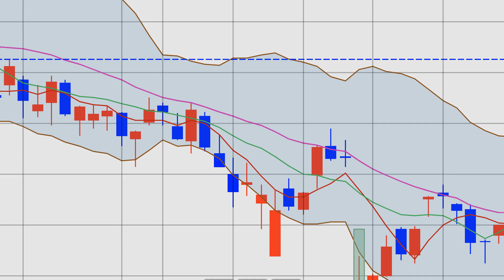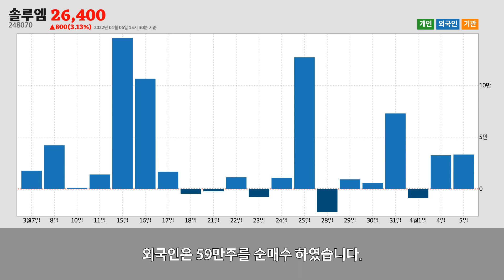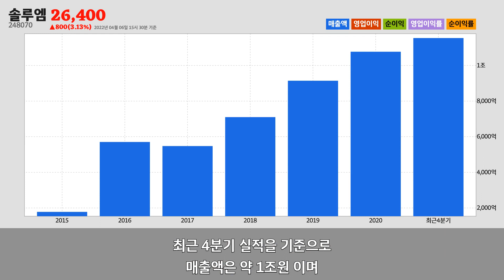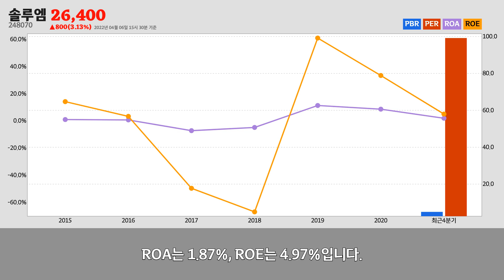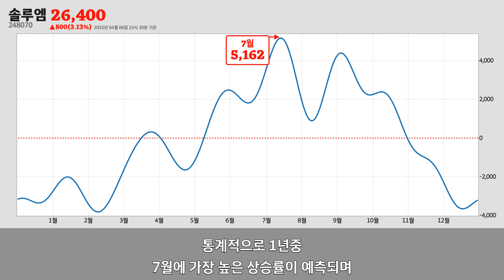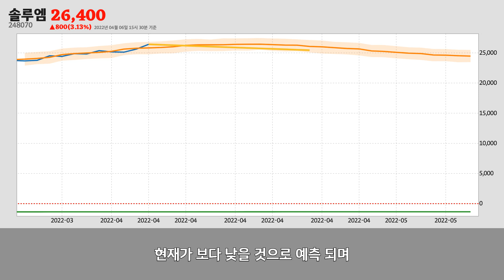솔루엠주가분석(248070) 2022년 04월 06일기준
솔루엠은 경기도 용인시에 위치한
솔루엠은 2022년 04월 06일 오후 03시 30분 현재